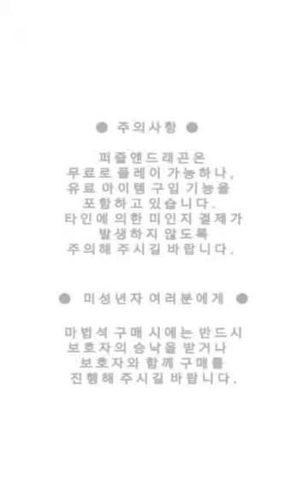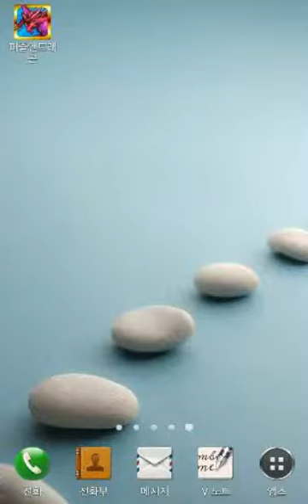[라이너TV] 퍼즐 앤 드래곤 초보자 가이드 "필사의 리세마라"편 9화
라이너가 즐기는 스마트폰 게임 퍼즐 앤 드래곤! 5월 31일에 있을 앙케이트 갓페스티벌을 준비하기 위해 라이트 카니발 대교&소교를 노려라! 친절한 설명과 역대 최강의 멘붕이 함께 합니다!